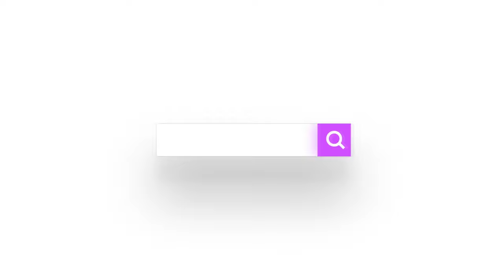J'ai testé le Motorola G14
Notre 2ème chaine YT : @cmonavis2

Image : iPhone 15 Pro
Son : BOYA BY-V10
Montage : Movie Studio 17
Format : HEVC 2160p 60FPS

Câble USB-C 60W Ugreen
Câble USB-C 100W Ugreen

Chargeur Ugreen 20W USB-C
Chargeur Ugreen 30W USB-C
Chargeur Ugreen 65W USB-C